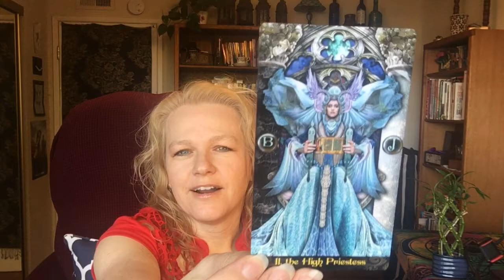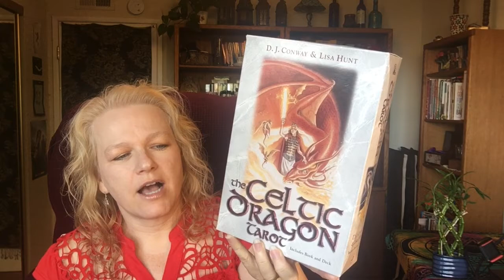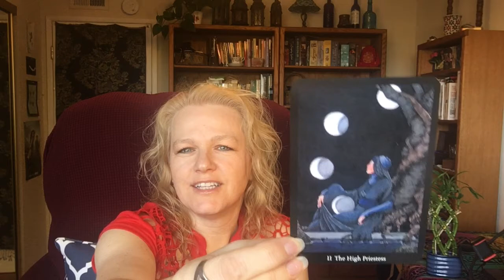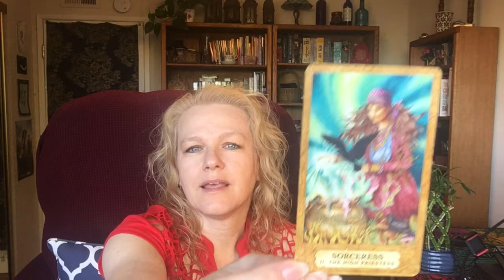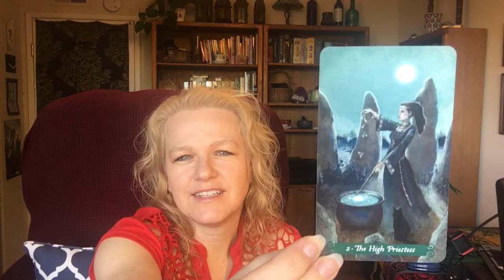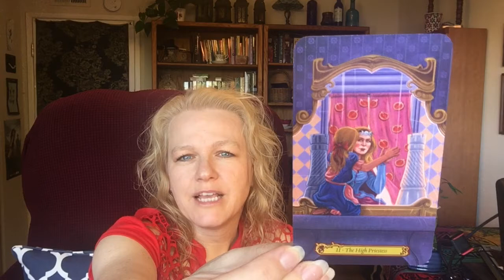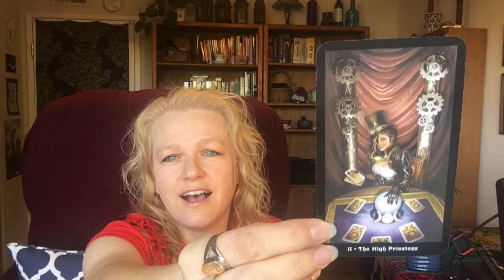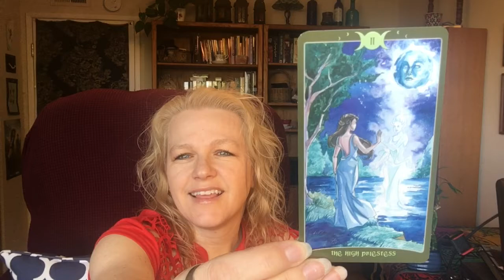Day 11 in 31daysoftarot2020 My Favorite High Priestess Cards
I'm sharing some of my favorite High Priestess cards and why I like them.  My first qualification is that I have to feel something when I look at it.  Do you have any cards you want to share too?  If you're doing the challenge also, leave a comment so we can all check out your channel!

This is a VR to Ethony’s 31daysoftarot2020 Day 11 Prompt. Show us your favorite cards of the “High Priestess” and share with us why you like them? Link to Ethony's Prompts

for tarot practice, deck reviews, tarot spreads, my blog and more!

RESOURCES MENTIONED IN THIS VIDEO:

Sacred Circle Tarot Deck by Anna Franklin

Tarot Illuminati by Erik C. Dunne

The Celtic Dragon Tarot by DJ Conway and Lisa Hunt

Anna K Tarot by Llewellyn

Chrysalis Tarot  by Tony Brooks, art by Holly Sierra

The Wtiches Tarot by Ellen Canon Reed and Martin Canon.

The Green Witch Tarot by Ann Moura and Kiri Leonard

Vision Quest Tarot  by Gayan Silvie Winter and Joe Dose

Tarot Wonderland by Barbara Moore